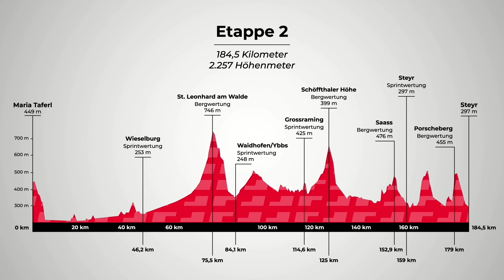1. Etappe - Jayco AlUla räumt in Bad Tatzmannsdorf ab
Die Profis der australischen WorldTour-Mannschaft Jayco AlUla waren die Sieger der Auftaktetappe der Tour of Austria in Bad Tatzmannsdorf: Etappensieg durch Davide De Pretto, Gesamtführung für seinen Teamkollegen Max Walscheid aus Deutschland. Als bester Österreicher sprintete erneut Felix Großschartner auf Rang acht. Der Pechvogel des Tages war wie gestern der italienische Superstar Filippo Ganna.

Über einen LIKE und ABO würden wir uns sehr freuen.
Kommentar für den Algorithmus.
Vielen Dank!  ❤️🤍❤️